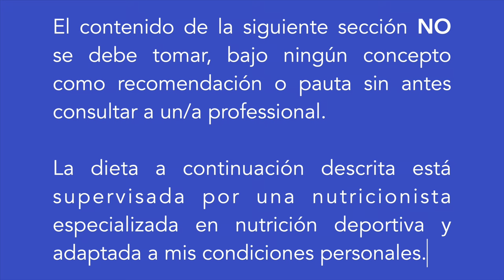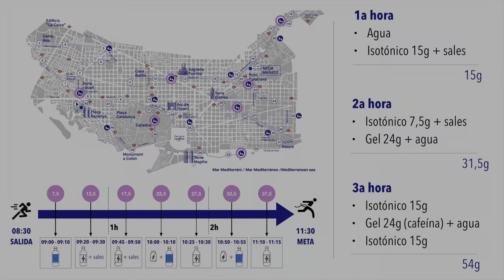Tapering VLOG (W12) ENTRENAMIENTO MARATÓN sub 3 | Robert Arias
FINAL DEL ENTRENAMIENTO!!! ... de la preparación para el Zurich Marató de Barcelona que se celebra el 07 de noviembre de 2021.
Semana de "tapering", ahora solo quedan 42Km más! Muchas gracias por el apoyo.

TIMING DEL VÍDEO:
0:00 Intro
0:38 Presentaciones
1:41 Taperin para corredores. ¿Qué es?
2:12 Consejos para correr un maratón (Maratonsejos)
3:43 Nutrición para un maratón
5:05 Outro

EQUIPO de grabación y edición:
- iPhone 13
- iPad